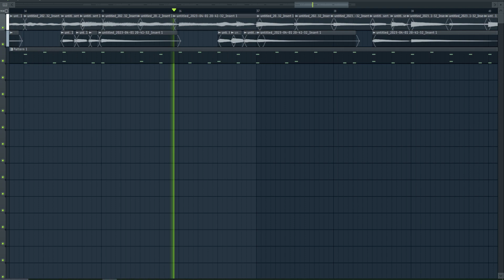guess the song and get pinned #4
yeah i recorded this with my actual guitar (real)